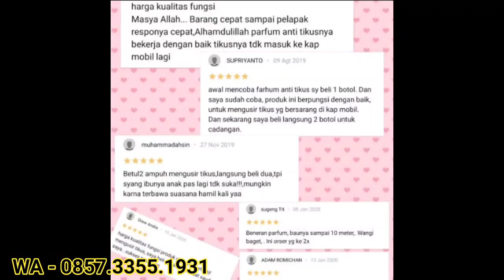Asli bisa mengusir tikus Antikus terpercaya 0857-3355-1931